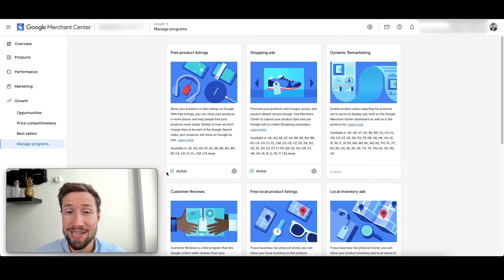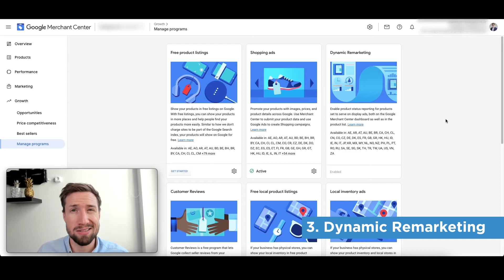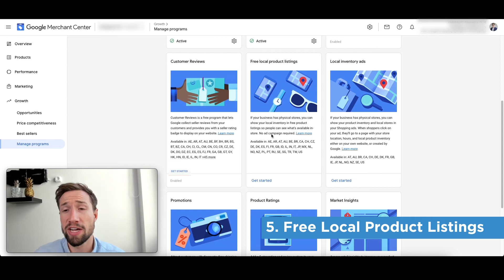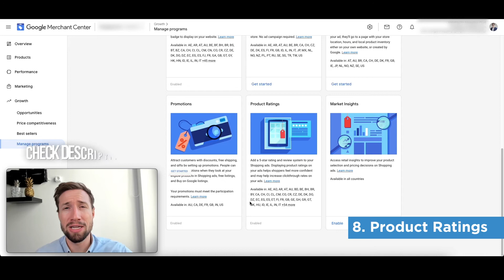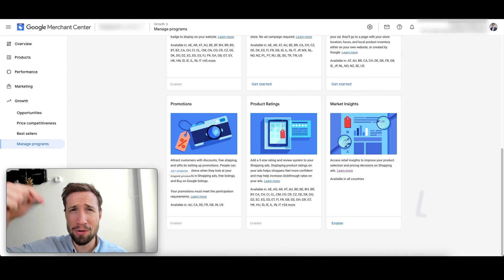How to Enable Google Merchant Center Programs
In this video, you're going to learn how to enable Google Merchant Center programs and why you need to utilize them.

📅 Let us grow your Google Ads account for you. Book a free strategy session with me

Currently, there are 9 programs in Google Merchant Center. You don't have to enable all of them. But if you see them fit for your marketing objectives, then setting them up is going to help you achieve your goals.

Here are the 9 Google Merchant Center Programs that I will be going through in this video:

1. Free Product Listings
This program is available to US merchants only. This Google Merchant Center program allows eligible retailers to add their product listing on the Google Shopping tab at no cost to them.

2. Google Shopping Ads
This program helps you generate more traffic to your Ecom website, allows you to be more targeted with your traffic, and gives you more control to scale.

3. Dynamic Remarketing
This program is best used if you want to run retargeting ads for website visitors who have already interacted with your store and have made some important actions like adding a product to their cart.

4. Google Merchant Center Customer Reviews
Google Customer Reviews is a free service that allows you to collect valuable feedback from customers who’ve made a purchase on your store.

5. Free Local Product Listings
By enabling the Free Local Product Listings integration, your in-store products will appear in free listings across different Google properties, such as Google Maps, Google Images, Google Search, Google Shopping tab, and Google Lens.

6. Local Inventory Ads
This program allows you to showcase your products and store information to nearby shoppers searching with Google.

7. Promotions

8. Product Ratings
Product ratings are the star 1 to 5-star ratings that you see on some shopping ads and free listings.

9. Market Insights
This Google Merchant Center program provides exclusive access to valuable data that can help you make better business decisions. By enabling this integration, you will get access to best-selling products in your niche as well as the most competitive product price points for your industry.

🕘 Timestamps:
0:00 Intro
0:07 Access Google Merchant Center Programs
0:19 Free Product Listings
0:55 Google Shopping Ads
1:36 Dynamic Remarketing
1:59 Customer Reviews
2:29 Free Local Product Listings
2:44 Local Inventory Ads
2:57 Promotions
3:19 Product Ratings
3:40 Market Insights

SOCIAL